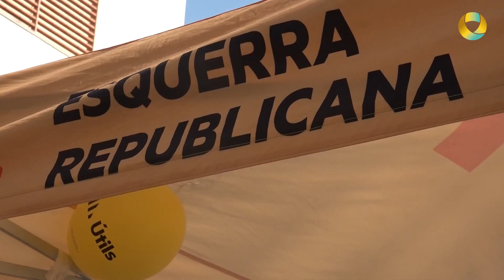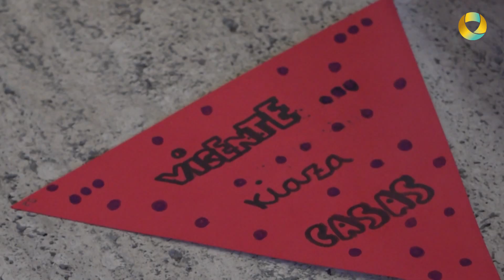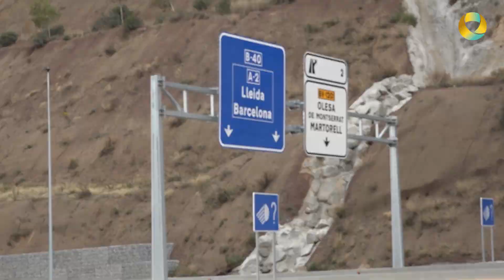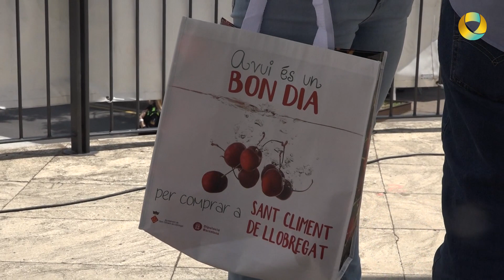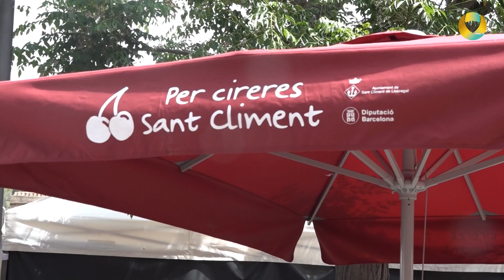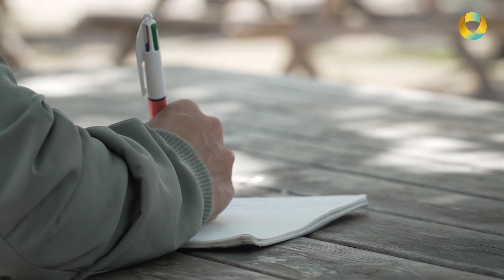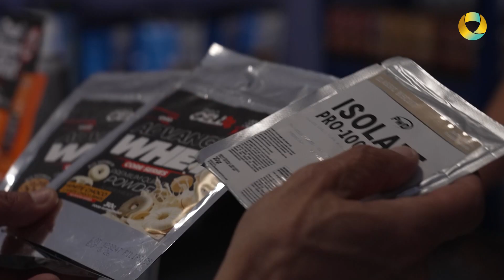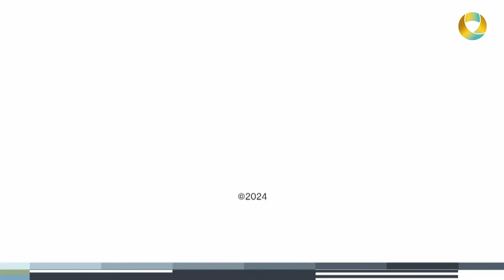INFORMATIU COMARCAL - 16 maig 2024